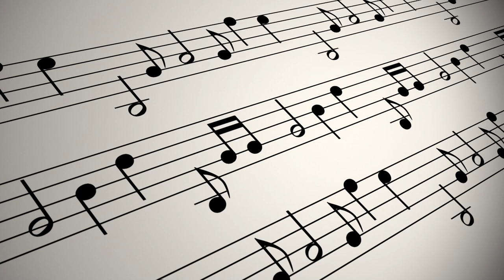Musical Notation Background Non-Copyright_Video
Free 15 Luts DOWNLOAD (put the amount I deserve even zero will work if you feel so)

Suggested Products[affilated] :-
Phone Controllable Light:https{BEST PRODUCT}://lite.al/xFTM0

THANKYOU }**